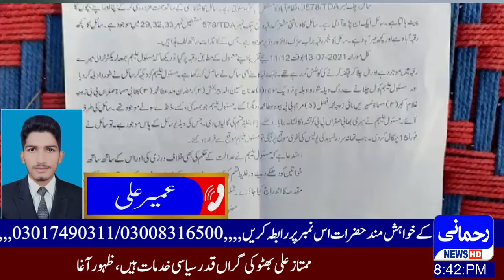Report Kot addu Umair Ali Poor Kisan